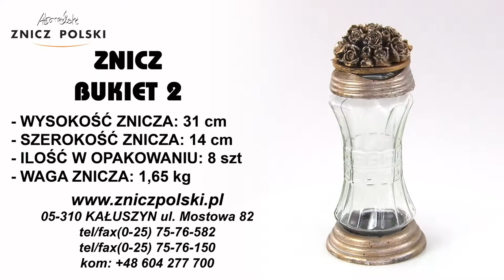Pracownia zniczy artystycznych ZNICZ POLSKI PRZEDSTAWIA ZNICZ - BUKIET 2 -hurtownia zniczy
ZNICZ POLSKI - Wytwórnia Zniczy z siedzibą w Kałuszynie zajmuje się produkcją i sprzedażą zniczy od ponad 30-stu lat. Oferowane przez nas znicze są gwarantem najwyższej jakości i szerokiego urozmaiconego asortymentu.
Nasza firma oferuje:
znicze bożonarodzeniowe,
znicze wielkanocne,
wkłady olejowe,
wkłady ekologiczne.
Atrakcyjne ceny.